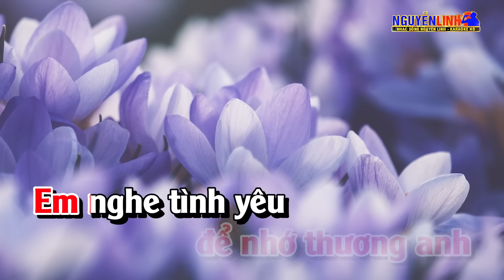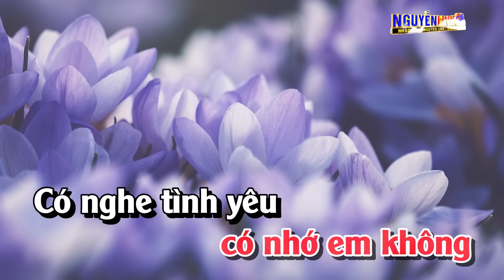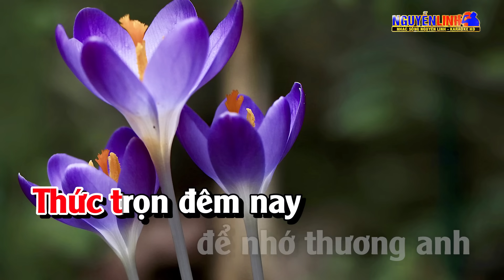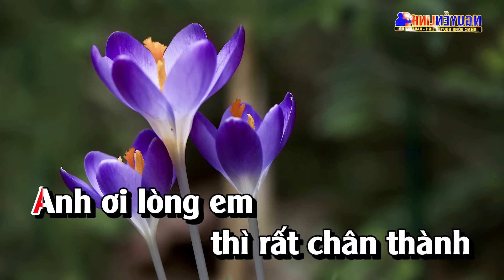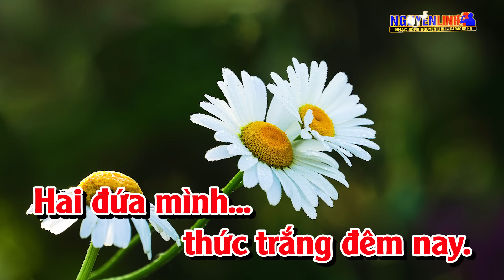Karaoke Nhớ Người Yêu Tone Nữ Nhạc Sống | Nguyễn Linh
Bài Hát : Nhớ Người Yêu
Tác Giả : Hoàng Hoa & Thảo Trang